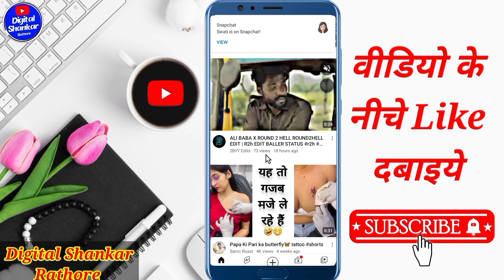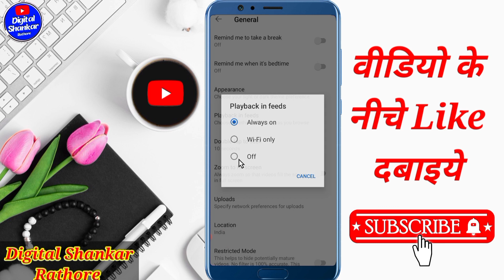Youtube par autoplay video kaise band karen | How to turn off autoplay on youtube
Your Queries👇
Youtube par autoplay video kaise band karen
how to turn off autoplay on youtube
Youtube automatic play video kaise band karen
Youtube autoplay video kaise band kare 2023
Youtube par automatic play video kaise band karen
YouTube Automatic play video kaise band kare
youtube autoplay off
how to stop autoplay video on youtube